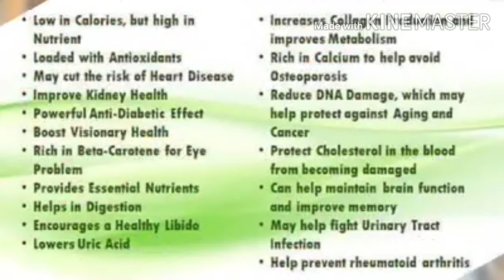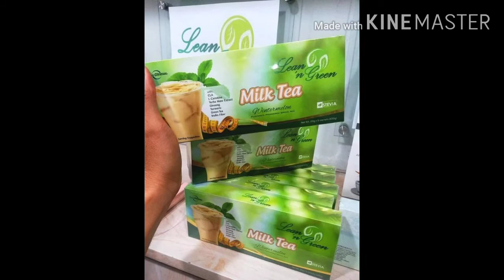Lean n Green Product and Benefit|try it to believe it|REAL BOBBY channel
ONLINE NETWORK MARKETING
Gamit LNG ang Facebook KUMITA NG MALAKI

“Network Marketing is a system of moving products from the factory to the consumer, through an organization of users, retailers and network builders.”

Lahat ng mga tao na nabubuhay sa mundong ito ay kasama sa systema ng networking...

Ang isang Company matatawag ntin na networking... Halimbawa yong manufacturing company na gumagawa ng ToothPaste, Shampoo at Coffee meron pa (3 in 1). Lahat tayo ay user araw araw ginagamit natin. Hindi lang natin alam na part tayo ng network nila...

papayag ka ba na hanggang user ka lang? pero kung GUSTO MO KUMITA?

WELCOME ka sa LEAN N GREEN... may magandang systema...
PINAGAAN PINABILIS PINADALI ang systema
Free Delivery
No maintenance
No pairing
Daily Pay Out

FEEL FREE TO INQUIRE

Song.   Pill
Artist   Heuse, Zeus X Crona, Emma Sameth